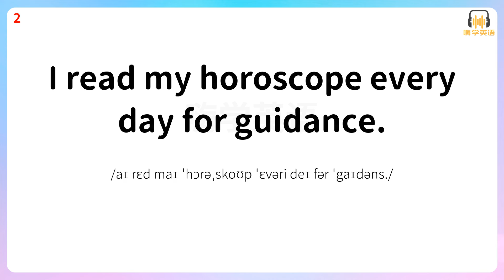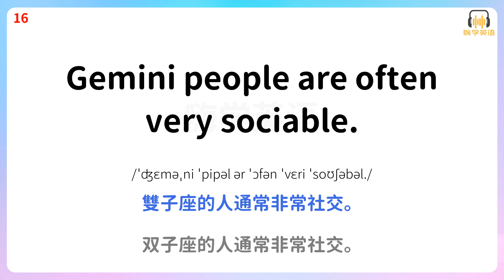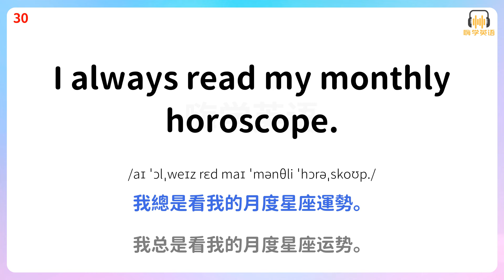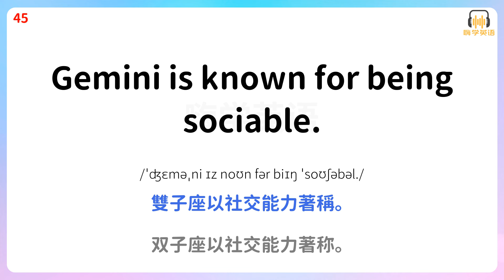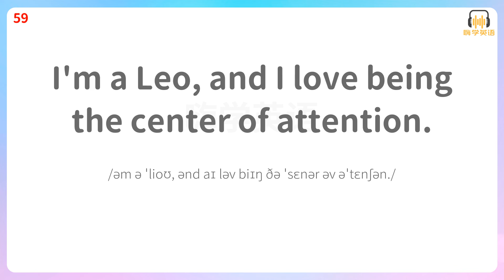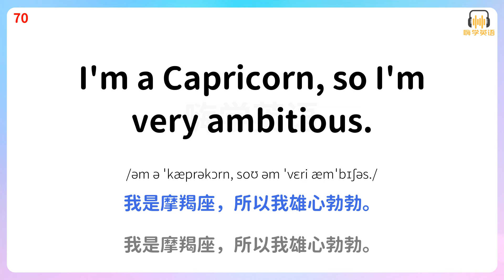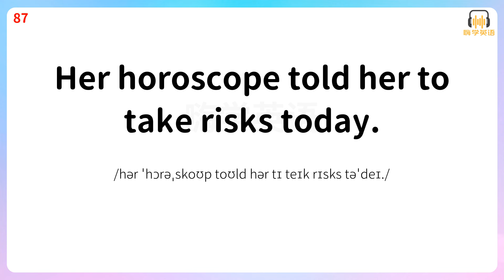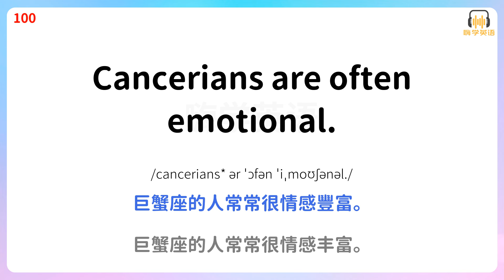談論星座，學會這100句英語口語，使妳在星座話題中更能錶達自我2